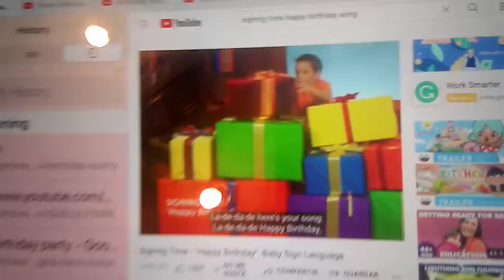December 29, 2021